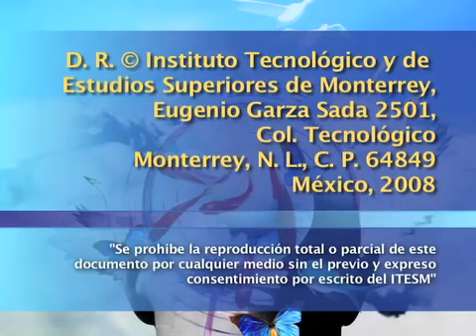La sociología de Alain Tourraine (1.ª sesión)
Vídeo. Cátedra Alfonso Reyes. Instituto Tecnológico de Monterrey. Monterrey. México. Biblioteca Virtual Miguel de Cervantes. Biblioteca Virtual de las Letras Mexicanas. Francisco Zapata Schaffeld.